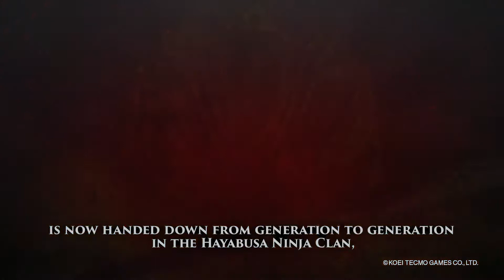Ninja Gaiden: Master Collection * Trailer de Revelação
Utilizando sua participação na mais recente edição do Nintendo Direct, a dupla Koei Tecmo / Team Ninja anunciaram a produção de Ninja Gaiden: Master Collection para os dispositivos da família Nintendo Switch.

A coletânea ganhou, logo após o programa, a confirmação para as plataformas da família Xbox One e PlayStation 4.

Ninja Gaiden: Master Collection inclui versões remasterizadas de Ninja Gaiden Sigma, Ninja Gaiden Sigma 2 e Ninja Gaiden 3: Razor’s Edge, bem como a maioria dos conteúdos adicionais (DLC).

Ninja Gaiden: Master Collection tem lançamento mundial confirmado para 10 de Junho.